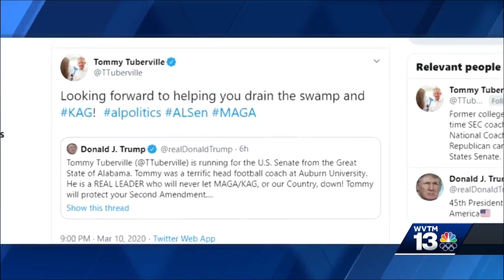Sessions responds to Trump's endorsement of Tuberville